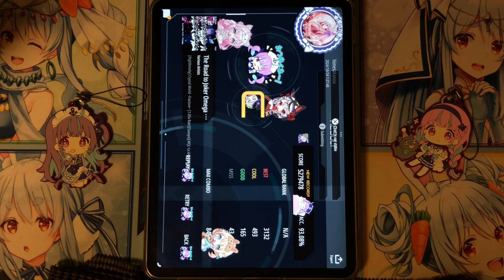【Malody】Crystal World ~Fracture~ 1.05x 93.08% [Omega Jack]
Hope my jack skills will improve more.

osu!mania SR 8.61/ Malody Lv64
game : Malody Mobile
skin : BeatTube skin is based on and adjusted by me “kon aqua~‼︎“